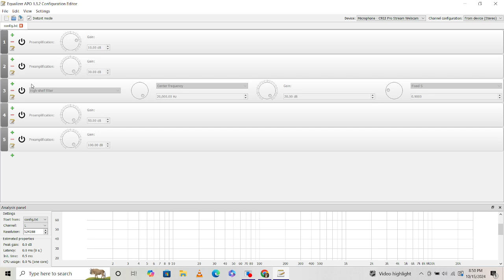You need equalizer apo or just go to the obs studio